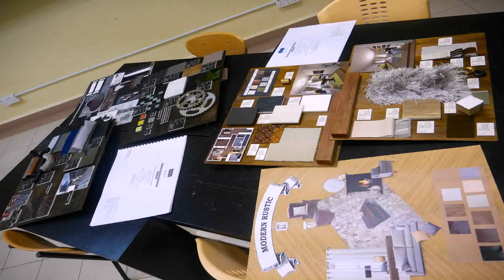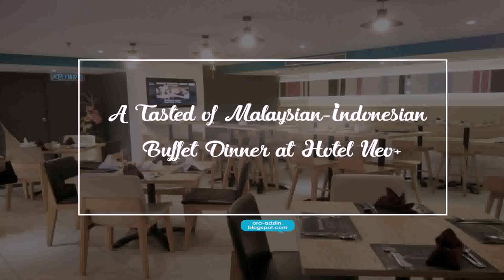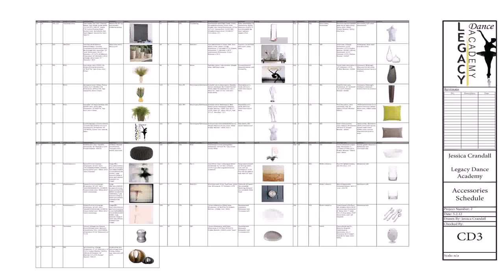Interior Designer Job Vacancy Penang